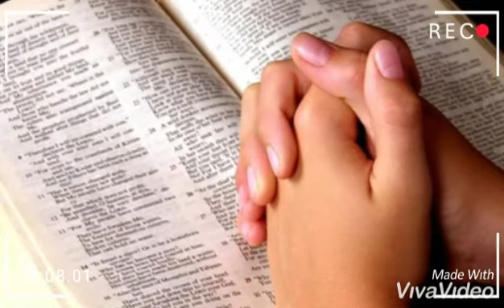Poeta de ti Lenon Reis